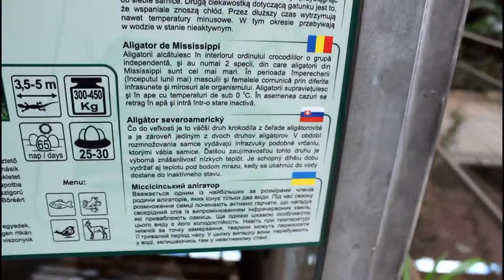Animals ZOO Nyiregyhaza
ADVENTURES AT THE ZOO
Nyiregyhaza Hungary  Europa